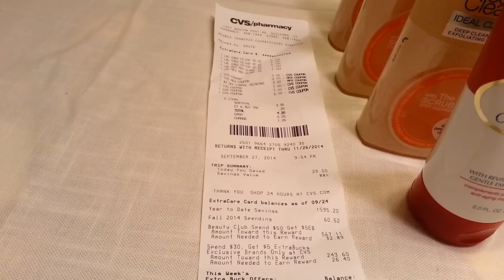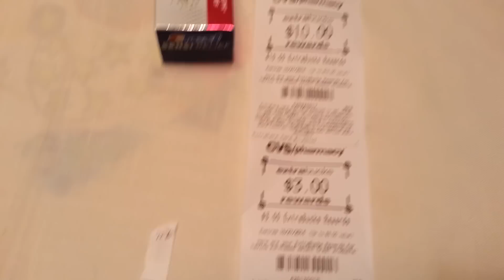Mi compra en cvs 9/28/14